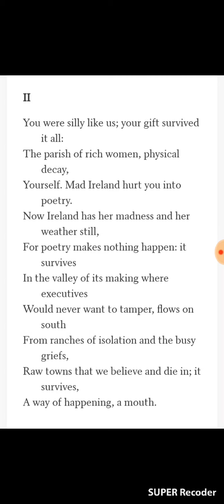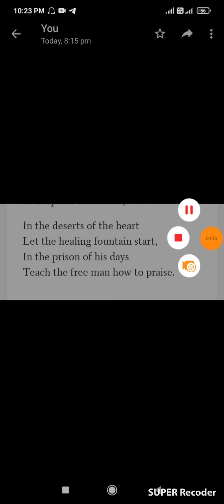In memory of WB Yeats : W.H Auden Part 2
Second semester BA English# Appreciating poetry# University of Calicut